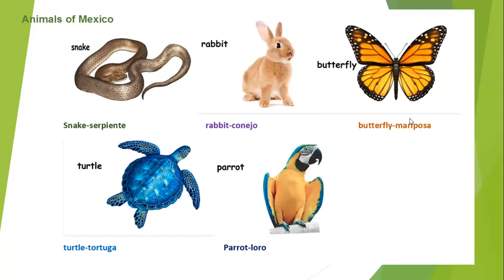Animals of Mexico